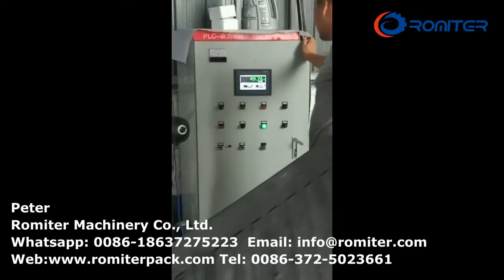Автоматическая упаковочная установка для взвешивания порошка с подъемником для подачи порошка